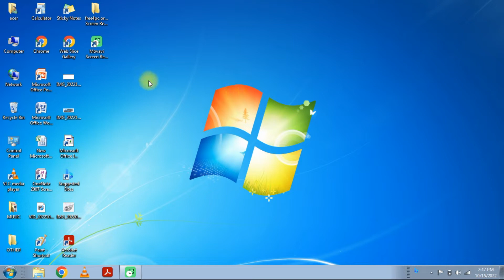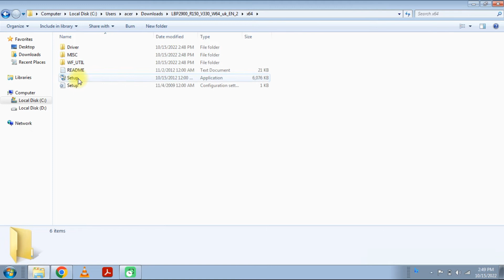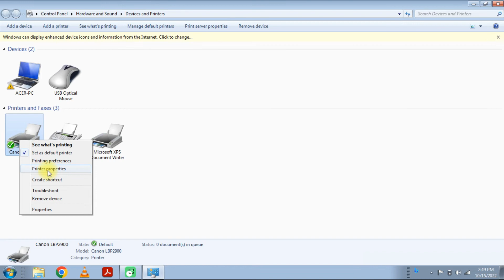canon lbp 2900 printer driver install || how to install canon lbp 2900b driver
thank you all my friend